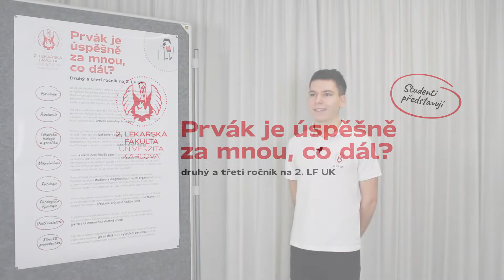Druhý a třetí ročník